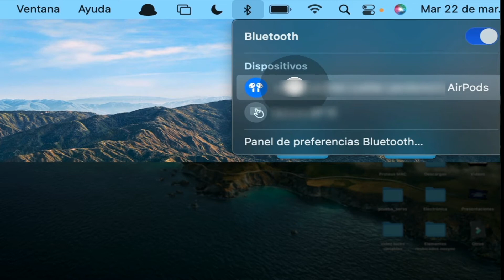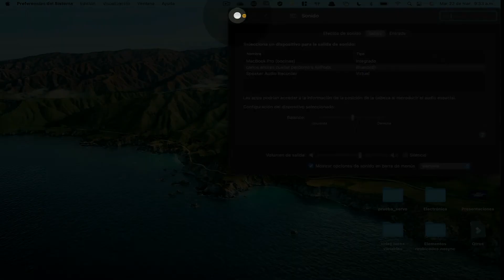Airpods uno suena mas que el otro en Macbook M1 reparar airpods ¡Compruébalo!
No funcionan bien los airpods en su MACBOOK, solo suena un lado?
dejó de funcionar bien cuando recibió una llamada en su Iphone, aquí está la solución.

Aprender sobre el tema "Airpods uno suena mas que el otro en Macbook M1 " debe hacer clic en: ?
Este video presenta información valiosa sobre el tema "Airpods uno suena mas que el otro", pero tratamos de cubrir los siguientes temas:
-Airpod no suena bien
-solo suena un lado airpods
-reparar airpods

Airpods uno suena mas que el otro en Macbook M1 reparar airpods
Youtube es el mejor sitio web para visitar al buscar videos sobre Airpods uno suena mas que el otro en Macbook M1 .
 Airpods uno suena mas que el otro es claramente algo que te interesa a ti y a otras personas, así que hice este video.
Respira hondo y mira el siguiente video sobre solo suena un lado airpods
¿Notas marcos verdes mientras miras el video?
¿Escucha el audio de un video de YT en su sistema informático, pero el reproductor de video es verde? Si es así, intente ver el video en un navegador de Internet diferente
La función de reproducción automática en YouTube hace que sea más fácil decidir qué ver a continuación. Después de ver un video de YouTube, reproducirá instantáneamente otro video relacionado según su historial de visualización.